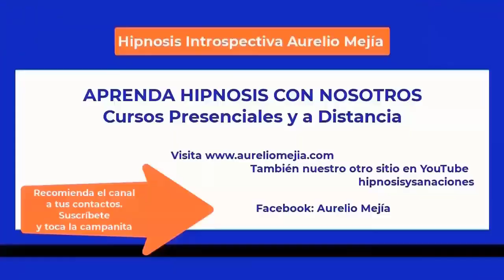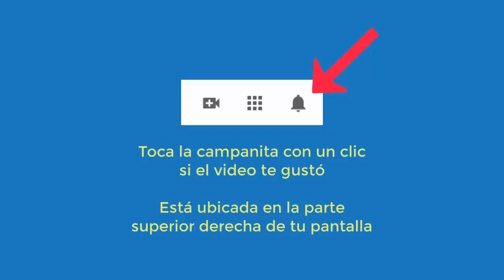5585 Aurelio Mejia hipnosis. Depresión, enojos, impaciente, ansiedad, tristeza, culpas, enojos, me f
Hipnosis introspectiva por Aurelio Mejía a distancia, en línea por internet. Depresión, enojos, impaciente, ansiedad, tristeza, culpas, enojos, me frustro demasiado pronto. 29 mayo 2023.